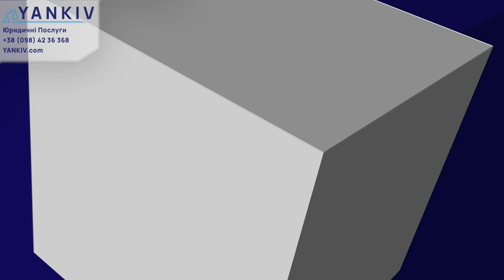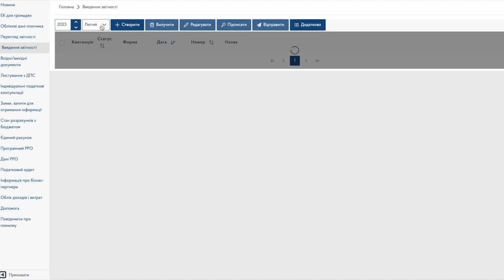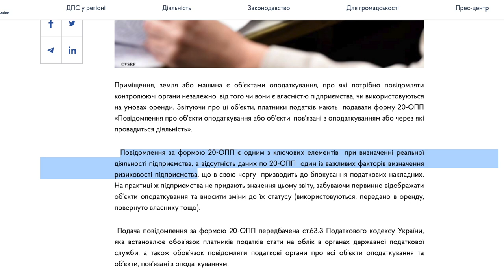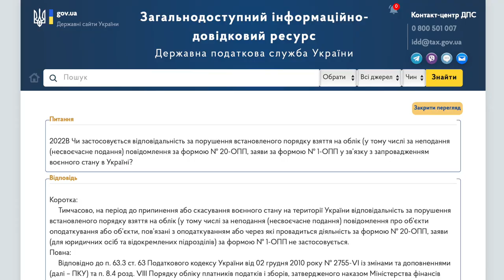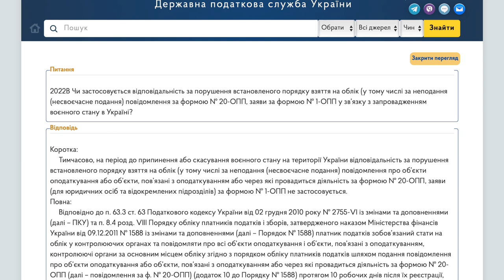20-ОПП. Мають подати всі чи можна не подавати?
ТАЙМ-КОД ⏯
00:00 - 00:44 Вступ до відео про форму 20-ОПП
00:45 - 02:25 Що таке форма 20-ОПП та де її знайти
02:26 - 04:20 Коли без 20-ОПП не обійтися
04:21 - 06:04 Ризики та штрафи: 20-ОПП
06:05 Про яке місце здійснення діяльності повідомляти?